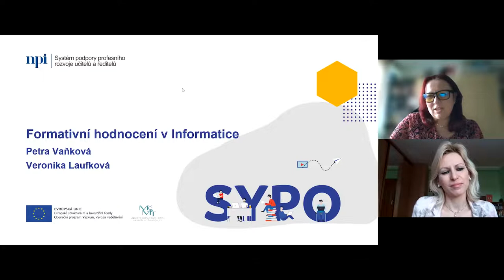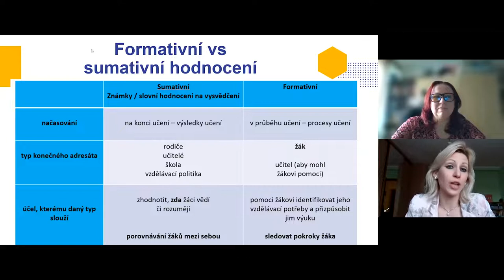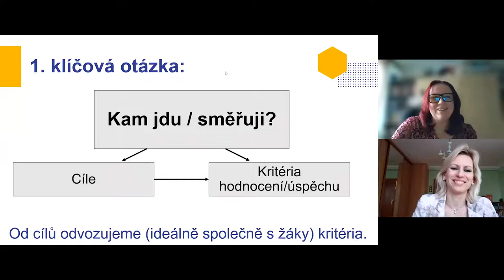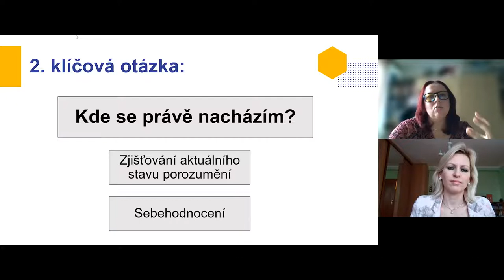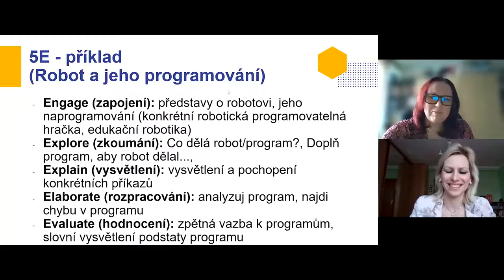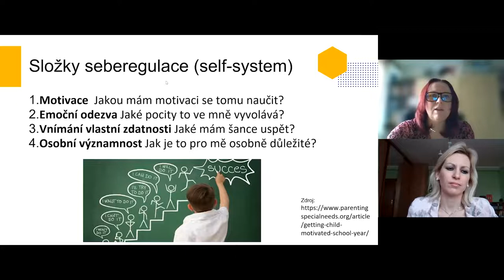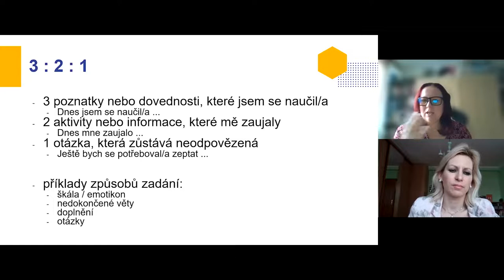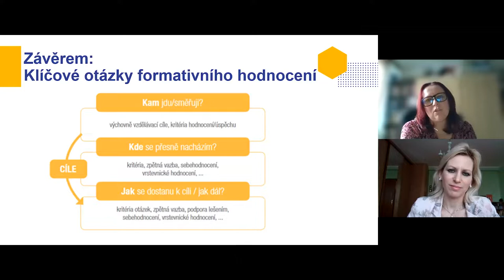ICT - Formativní hodnocení v Informatice - P. Vaňková, V. Laufková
Lektorky: PhDr. Petra Vaňková, Ph.D., PhDr. Veronika Laufková, Ph.D.

Tento webinář se zaměřuje na formativní hodnocení v předmětu Informatika a je vhodný pro učitele základní školy (více pozornosti bude kladeno na druhý stupeň základní školy), kteří se chtějí seznámit s některými z možností využívání formativního hodnocení. Je určen spíše pro ty, kteří se s formativním hodnocením prozatím příliš nesetkali, nebo ho v praxi neuplatňují. V rámci webináře budou představeny praktické ukázky, jak uplatňovat právě principy formativního hodnocení i se zaměřením na nový obsah oboru Informatika. Pozornosti se dostane hodnocení, zpětné vazbě nebo plánování pozpátku.